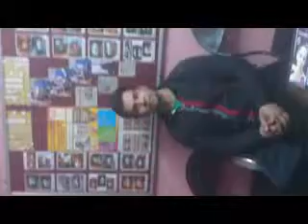Dental Aesthetica - Dilshad Garden - New Delhi - Feedback Mr. Arun (Canada)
One of the best Dental Clinics in Dilshad Garden, New Delhi offering all dental solutions under one roof. Dr. Deval Anand, the SMILE ARTIST specializes in Smile Designing & performs teeth alignment without wires (Smile Aligner) and Dr. Nitika Anand is a certified Implantologist deals in Dental Implants running their 2 clinics in New Delhi & Gurgaon